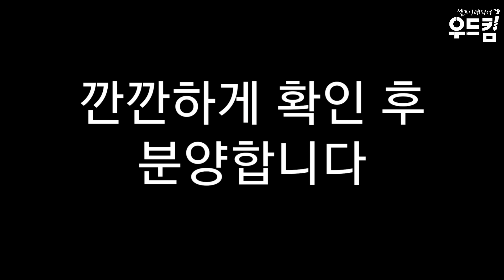으아 개판이네 오순이네 꼬물이들 분양합니다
오늘은 오순이네 꼬물이들 영상입니다
강아지 분양을 희망하시는 분은 연락주세요
댓글 남겨주셔도 됩니다.